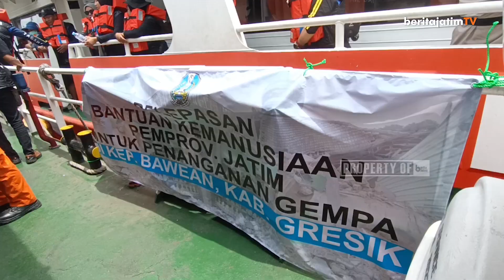PEMPROV JATIM BERANGKATKAN BANTUAN LOGISTIK KE BAWEAN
Pemerintah Provinsi Jawa Timur melalui BPBD Jatim memberangkatkan bantuan logistik berupa makanan, tenda, selimut, dan peralatan dapur umum menggunakan kapal negara K-N sar permadi milik basarnas ke pulau bawean senin siang. Dengan didampingi Bupati Gresik, anggota DPRD Jatim serta Kepala sar Surabaya dan BPBD Provinsi Jatim. P-J Gubernur Jatim, Adhy Karyono siang tadi meninjau langsung bantuan logistik dari Pemprov jatim sekaligus memberangkatkan K-N sar Permadi dari dermaga navigasi Tanjung Perak menuju pulau Bawean.

Reporter: Irwanda
Editor: Frisila Ayu